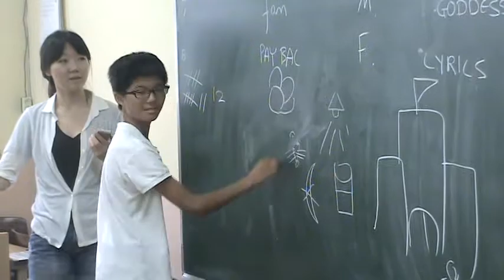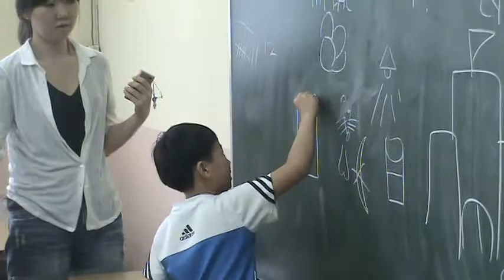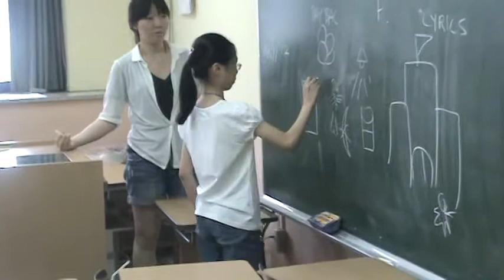Day 5 1st FIS English Camp Speed Quiz Class A2